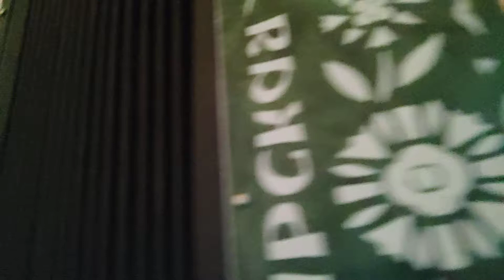Я готов целовать песок... Гармонь, Цифры.